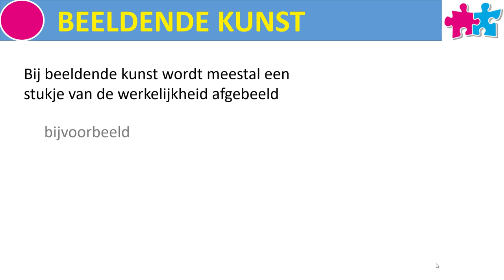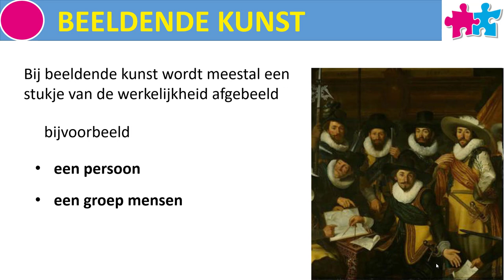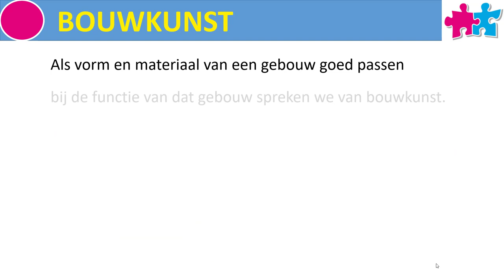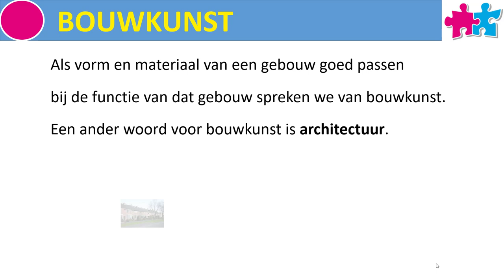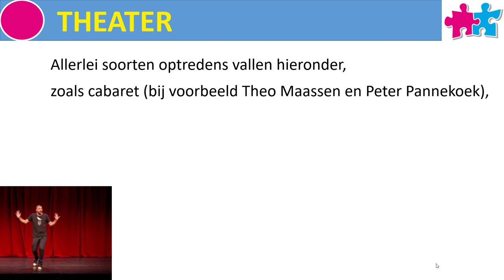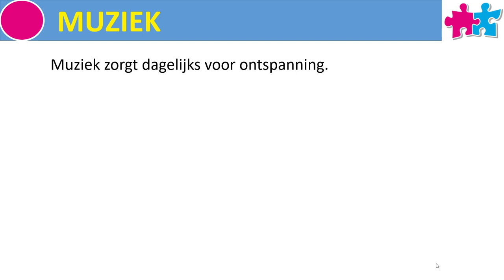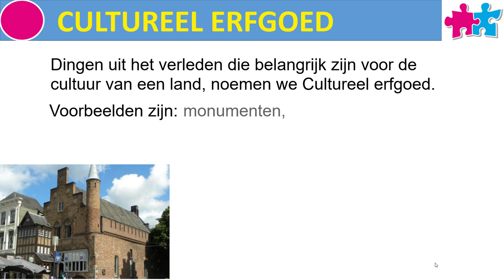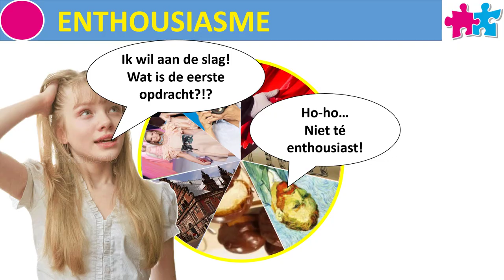Wat is Kunst? Een verkenning als inleiding op het vak CKV op de Sancta Maria Mavo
Wat is Kunst? Dit filmpje geeft een globaal beeld van wat we onder kunst verstaan: Beeldende kunst, muziek, dans, film, televisie, theater, film, toegepaste kunst, bouwkunst etc. (disciplines CKV)

HOOFDSTUKKEN
00:00 Wat is Kunst
00:40 Beeldende Kunst
01:36 Toegepaste Kunst
02:12 Bouwkunst
02:32 Fotografie
03:00 Theater
03:33 Film en Televisie
04:10 Muziek
04:37 Dans
04:52 Cultureel Erfgoed
05:21 Samenvatting
05:52 Een verhaal vertellen - JOUW verhaal vertellen
07:03 Hoe nu verder
07:25 Enthousiasme

Dit filmpje kun je als inleiding gebruiken voor de reis die je gaat maken tijdens de CKV-lessen.
De kunstenaars vertellen hun verhaal door het maken van een kunstwerk. Bij CKV is het de bedoeling dat je leert wat jóuw verhaal is bij het kunstwerk. Daarbij is niets goed of fout. Wat het kunstwerk bij jou oproept is heel persoonlijk en zegt dus iets over jezelf. Als je dus regelmatig met KUNST in aanraking komt en het bij je "laat binnenkomen"... dan leer je geleidelijk steeds beter WIE JIJ BENT! Je wordt steeds RIJKER... innerlijk dan;)

Veel plezier

A. Mulder muziekkanaal